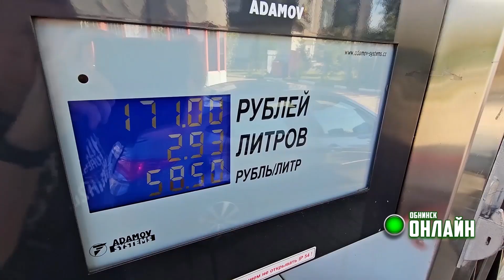21.08.2024. В калужской области цены на бензин самые низкие в ЦФО. Так ли это?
На заседании правительства Калужской области заместитель министра конкурентной политики сообщил, что цены на бензин в регионе самые низкие по Центральному Федеральному округу.

Наша съёмочная группа пообщалась с жителями Обнинска, чтобы узнать, согласны ли они с таким утверждением и что думают на счёт цен на топливо.